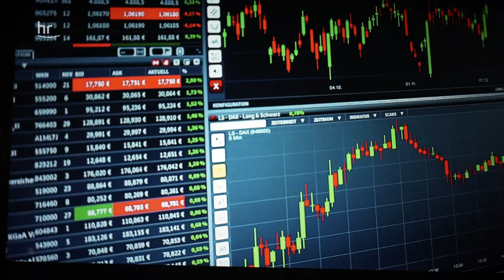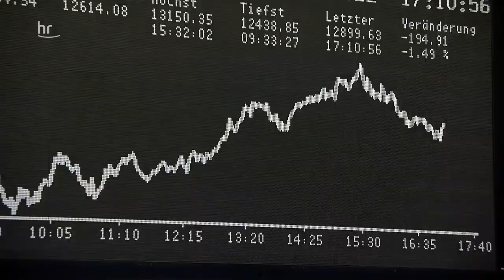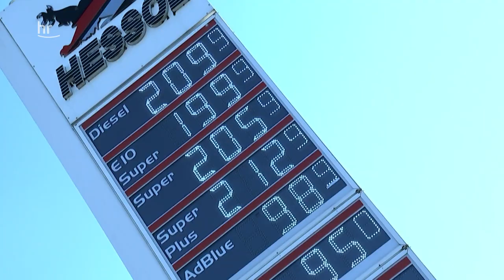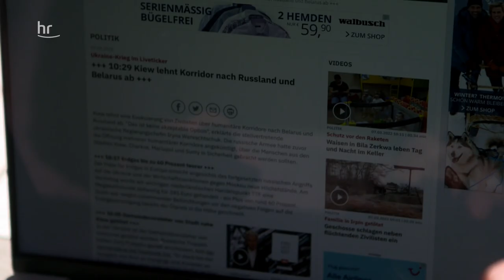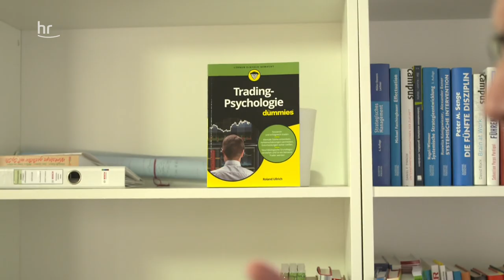Krieg in Europa: Was du jetzt über deine Finanzen wissen musst | mex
Russland abgekoppelt vom internationalen Zahlungssystem SWIFT, russische Aktien nicht an der Börse handelbar, Aktienkurse extrem schwankend – die finanziellen Auswirkungen der russischen Invasion in die Ukraine sind für jeden von uns spürbar, auch für diejenigen, die nicht in Russland investiert haben. Was also jetzt tun mit der eigenen Geldanlage?